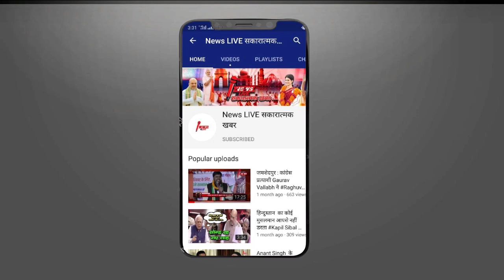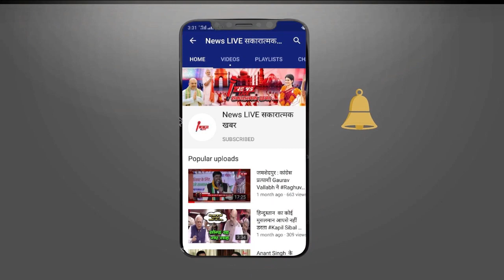Vikash Dubey Encounter मामले को लेकर बुरे फंसे CM Yogi ! Social Media पर ये क्या हो रहा है |NEWSLIVE